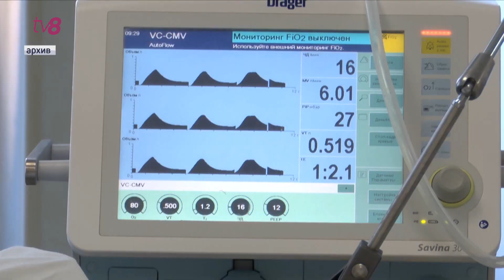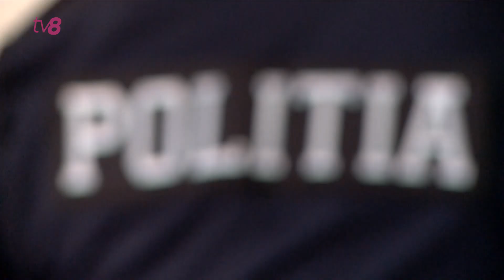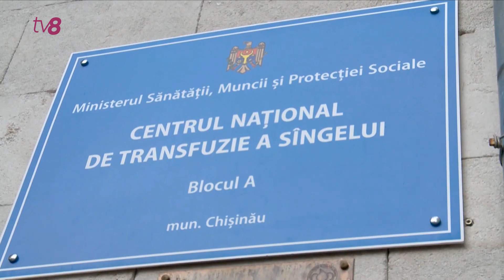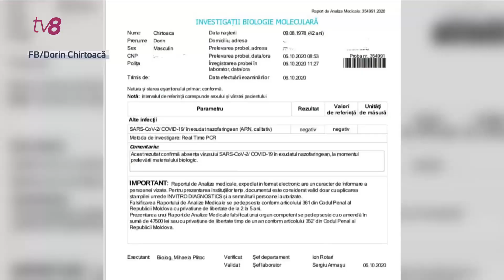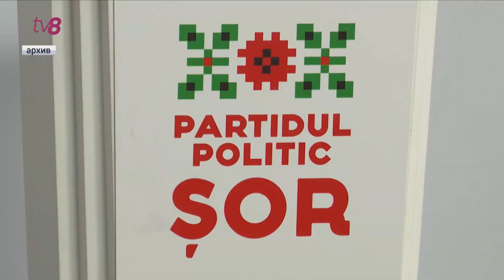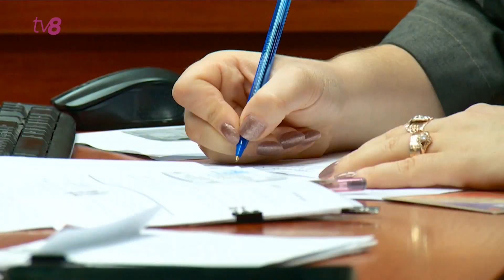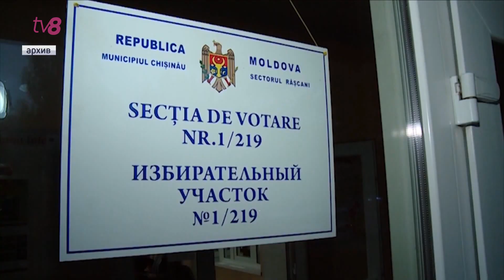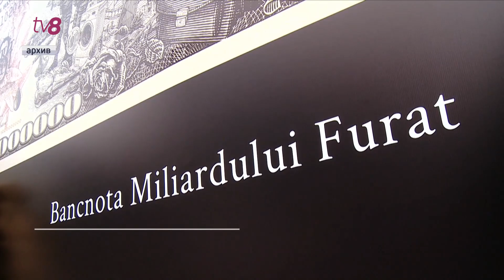Новости с Яной Степаненко / 07.10.20 / Covid не щадит врачей; Серьезные травмы на производстве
Несчастье в столице. Во время прокладки труб на рабочих упал кран. Пострадавших госпитализировали, двое в тяжелом состоянии. Подробности – через несколько минут.

Covid не щадит врачей. Коронавирус унес жизни еще двух медиков в Молдове. Между тем, в стране зарегистрировали еще более тысячи случаев заражения. И снова среди инфицированных – медработники.

Cresta Awords – в копилке! Знаменитая кампания «Банкнота из украденного миллиарда», которую проводил TV8, была отмечена на международном конкурсе.